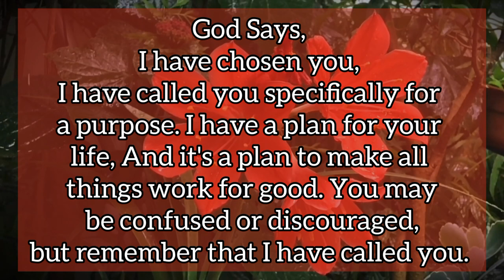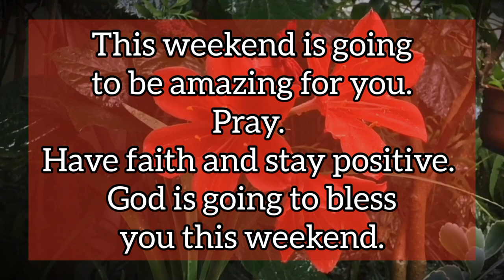🧚‍♂️12:12🌈It’s Already Done !!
This video is about finding purpose and encouragement through God's calling. It's a reminder that we are chosen by God for a specific purpose, and that He has a plan for our lives. Even when we feel confused or discouraged, we can trust that God is working all things for our good.

The video features inspirational quotes and Bible verses that speak to God's calling and purpose for our lives. It also includes personal stories of individuals who have found hope and direction through their faith in God.